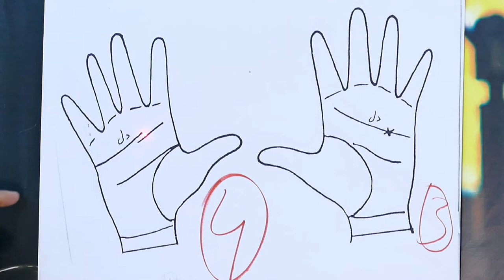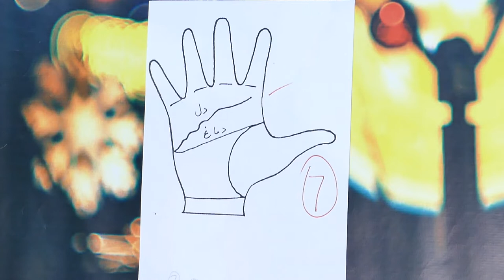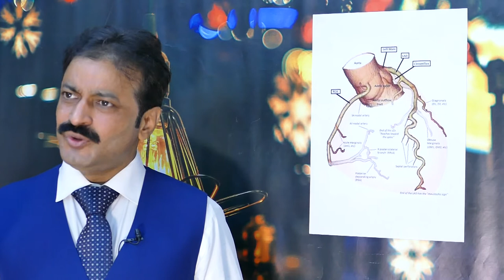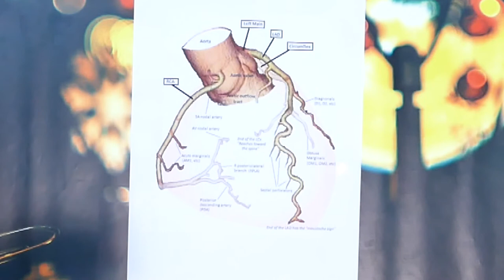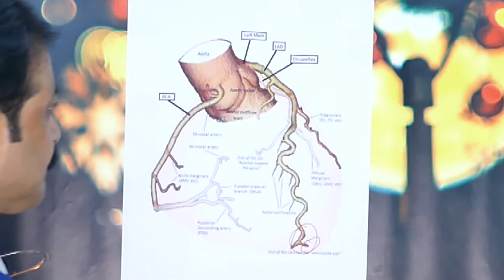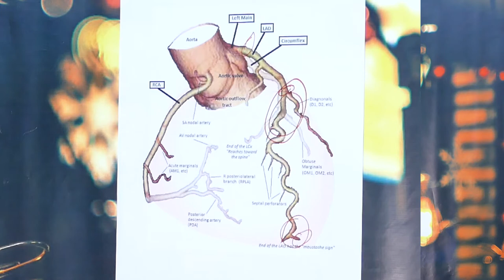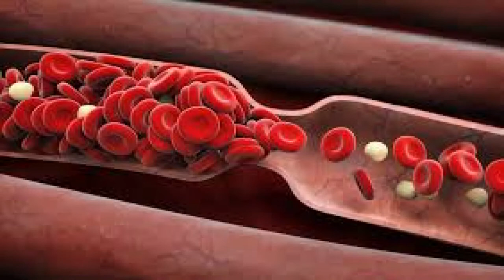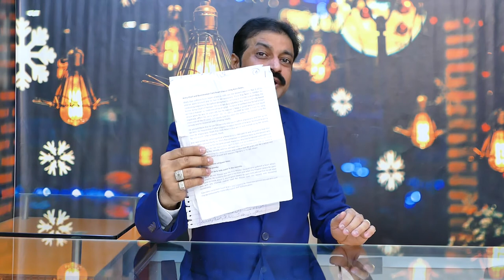types of hearts , science, palmistry tib e nabvi طب نبویﷺ اور جدید سا ئنس دست شناسی اور امراض قلب